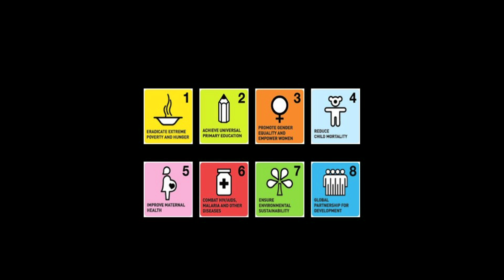Let's save the world - with girl-led startups | Anne Marie Imafidon | TEDxBarcelonaED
Girls growing up in so many countries today have equal access to Science, Technology, Engineering and Mathematics (known collectively as STEM) education and careers that boys have had for centuries. But they aren't represented in these fields - here's why it's important they are and what we should be doing to increase the number of girl-led startups around the world.

Anne-Marie has always been interested in business, Maths and technology. Her unique achievements include holding the current world record as the youngest girl ever to pass A-level Computing (aged 11), being named on Evening Standard’s list of ’25 under 25s’ and Guardian’s ‘Top 10 women in tech you need to know’, and being one of the youngest to be awarded a Masters’ degree in Mathematics and Computer Science by Oxford University, aged 20. She was also named the UK IT Industry & British Computer Society’s ‘Young IT Professional of the Year’ in 2013, Red Magazine’s 2014 Woman to Watch and given a 'Points of Light' award by the UK Prime Minister.

She is a board member at Inspirational YOU & the Urban Development Music Foundation and a Fellow of the RSA as well as an advisor to the European Union on digital matters.